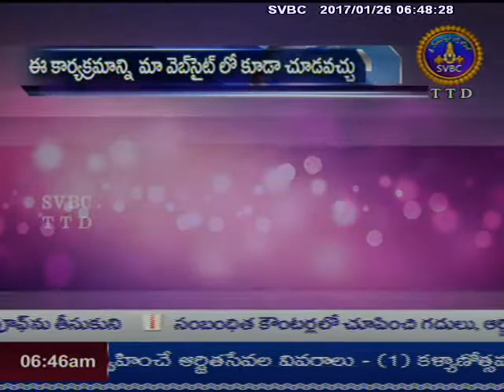SVBC TTD-Subhodayam , Pushya Masam 26-01-17